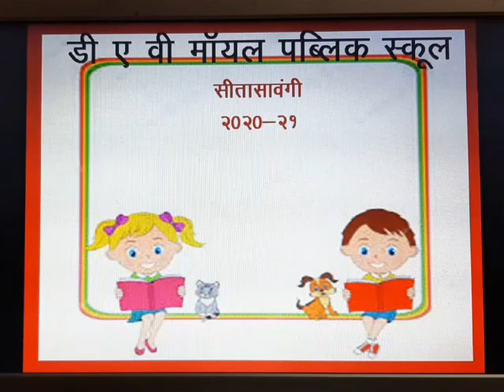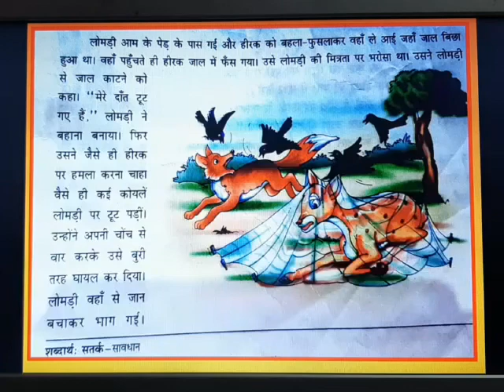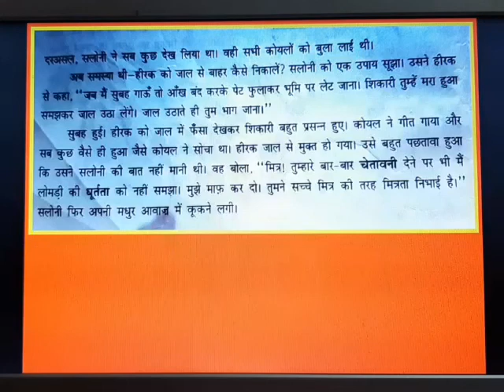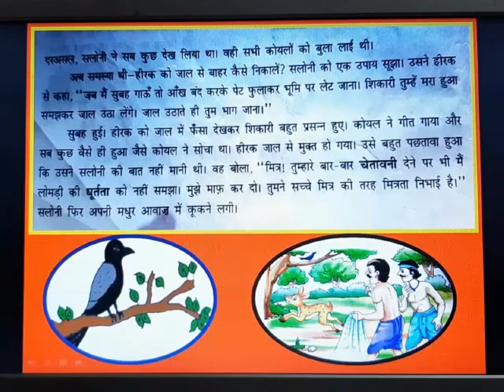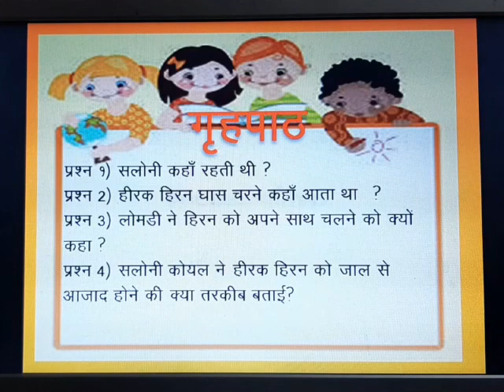Std IV Hindi पाठ ४: मित्रता( भाग २)